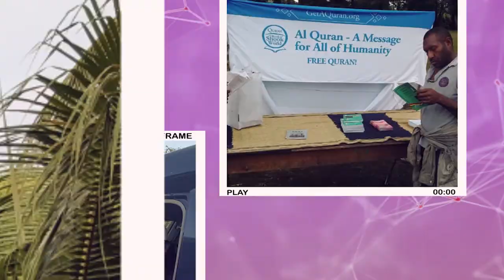Abdul Hadi Imam at a Masjid in Papua New Guinea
Allhamdullilah at one of my recent Dawah travels to PNG i came across Imam Abdul Hadi, MashAllah has a beautiful voice and warm personality